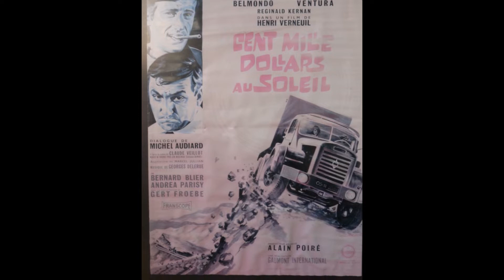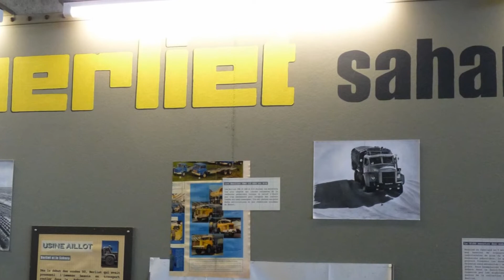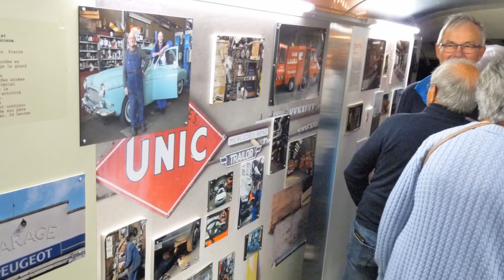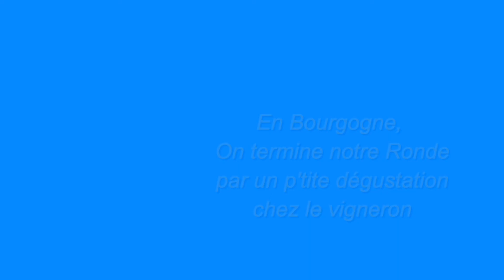Ronde d'automne JPA Rétro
Une sortie du club bien agréable !